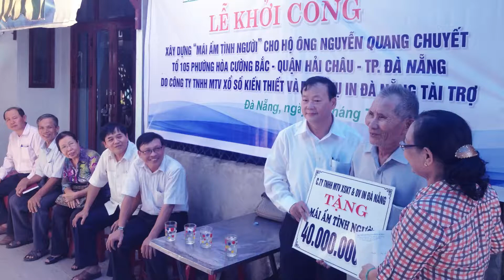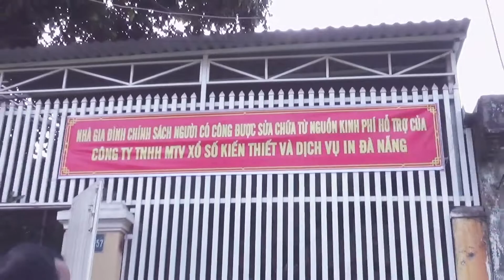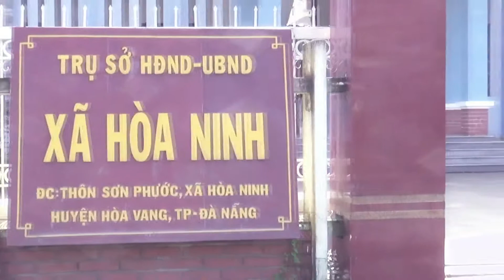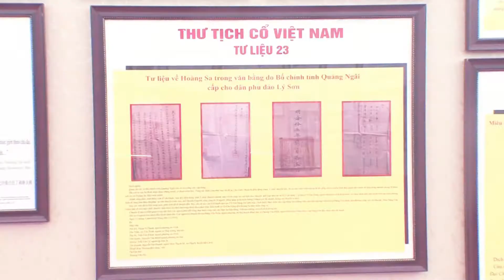xskt da nang Phong su Hoat dong xa hoi tu thien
Phóng sự hoạt động của Công ty XSKT Đà Nẵng